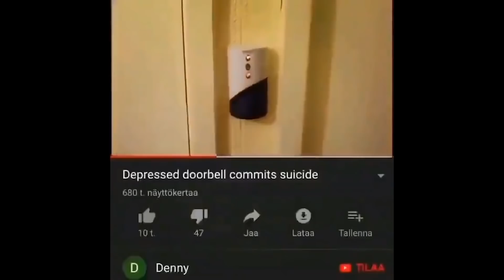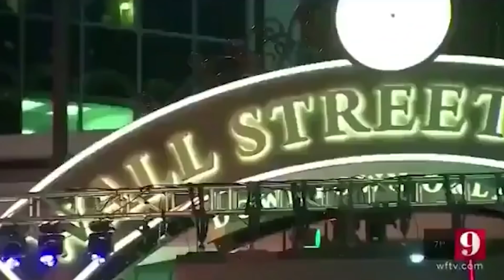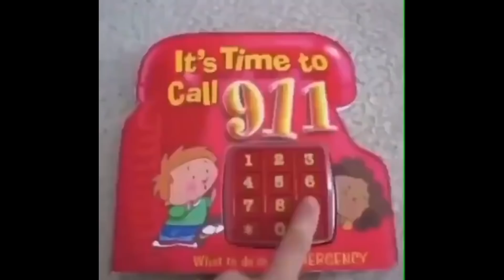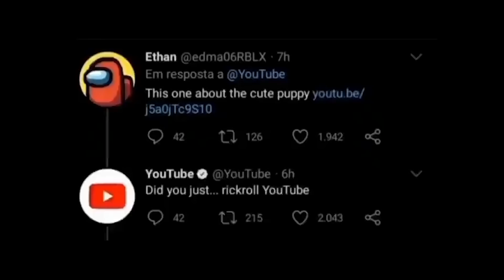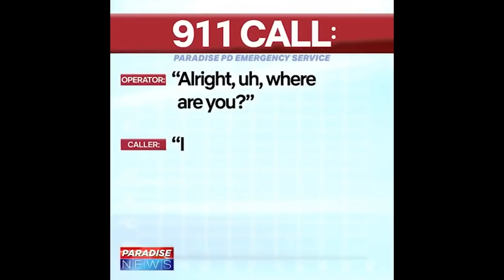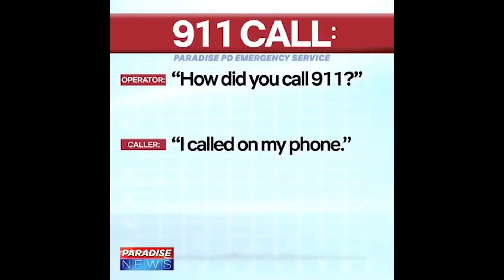ECNEBI MEMES V23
Gaming Channel: @beterreal
Backup Channel: @beterv2